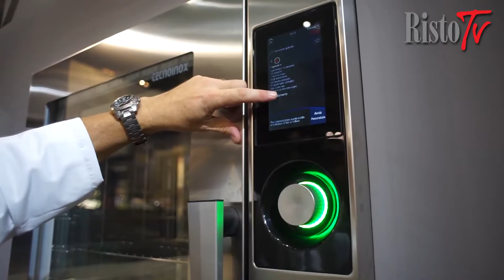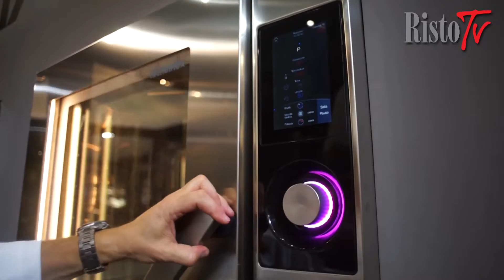Host 2015 - Tecnoinox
La tecnologia di Tap è automazione, standardizzazione delle cotture, ricette preimpostate, ma è anche tecnologia su misura che ricorda l’ultima cottura realizzata, le ricette preferite e lascia libertà al cuoco.